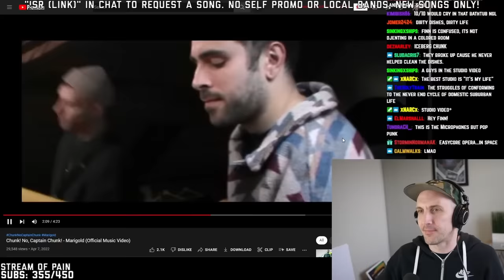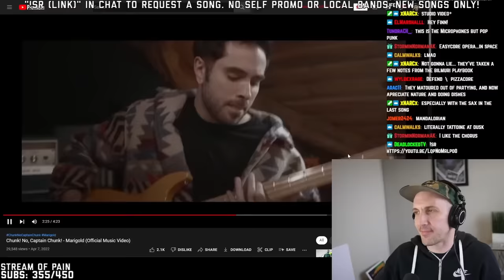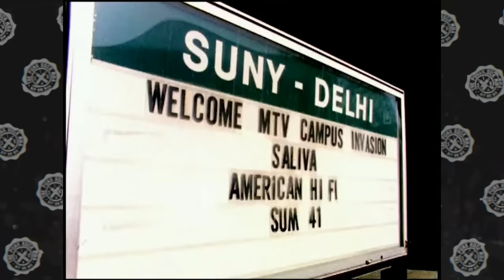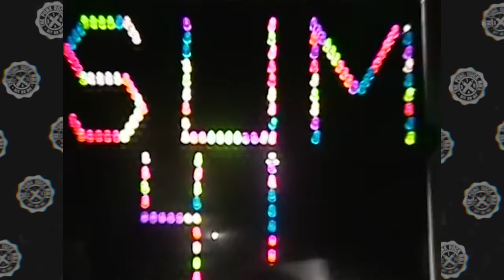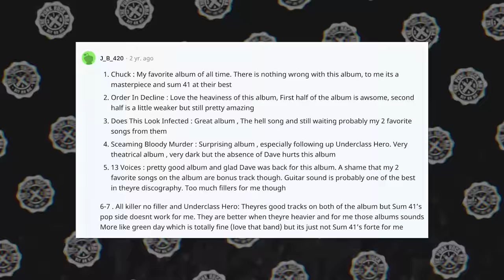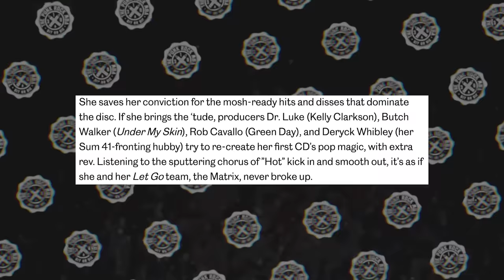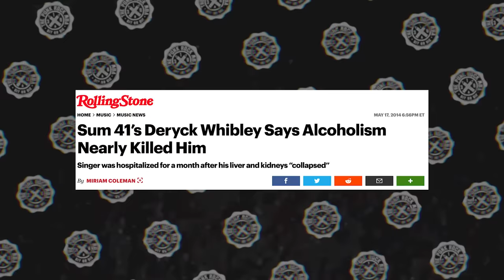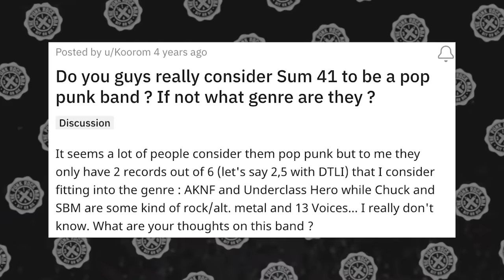THE STRANGE HISTORY OF SUM 41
to get their Starter Set for just 3 bucks!
What is the strange history of Sum 41? Some of what I talk about:
* Sum 41's debut "Half Hour Of Power," first album "All Killer No Filler," and breakthrough pop-punk songs like "Fat Lip" and "In Too Deep"
* The classic lineup of Deryck Whibley, Steveo, Cone and Dave Brownsound
* When Sum 41 went metal with "Does This Look Infected" and "Chuck," including singles like "The Hell Song" and "We're All To Blame"
* The departure of Dave Brownsound, "Underclass Hero" and Deryck's marriage to Avril Lavigne
* "Screaming Bloody Murder," the return of Dave Brownsound, "13 Voices" and "Order In Decline"
0:00 Intro
2:18 The early years, "Makes No Difference" and "Half Hour Of Power"
4:57 Their breakthrough & "All Killer No Filler"
7:09 The metal years: "Does This Look Infected" & "Chuck"
12:08 "Underclass Hero" & "Screaming Bloody Murder"
15:08 Dave is back, "13 Voices" & "Order In Decline"